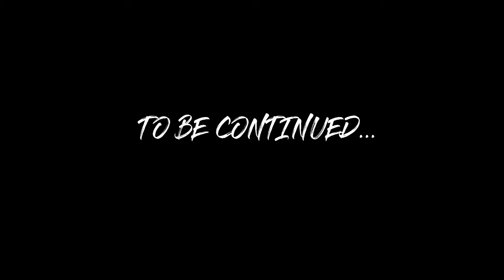KEDARKANTHA TREK DURING WINTERS | Uttarakhand | Dehradun | Sankri | MUMBAI TO DEHRADUN PART 1 | EP01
This is my first vlog ever. So i decided to go on a trek and it turned out to be an life time experience for me.
Also i've mentioned the details and some tips in the videos incase if you want to go for the same adventure.